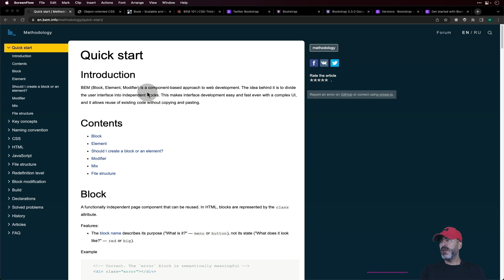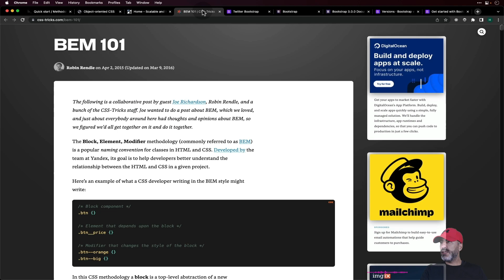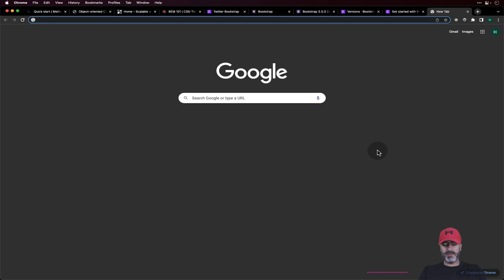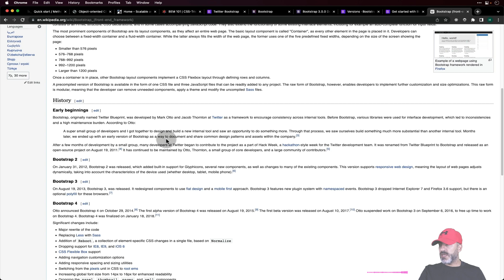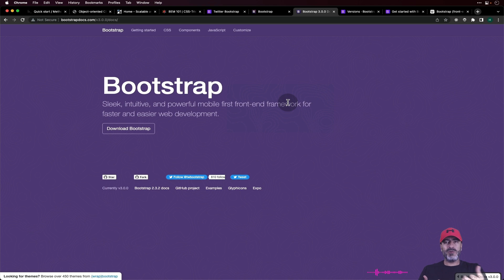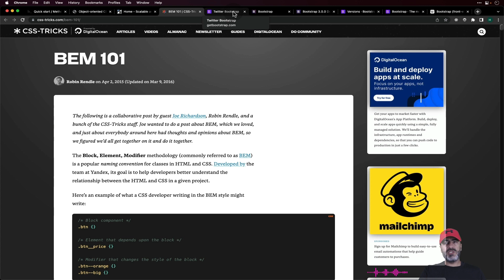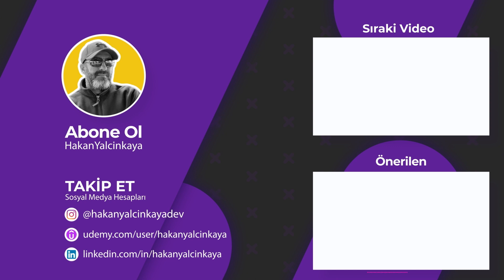001 - Bootstrap Nedir? - Yeni Başlayanlar için 30+ Ders ile Bootstrap5 Eğitimi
01 - Bootstrap Nedir?

Bu eğitimde;
- Bootstap'in gelişimi